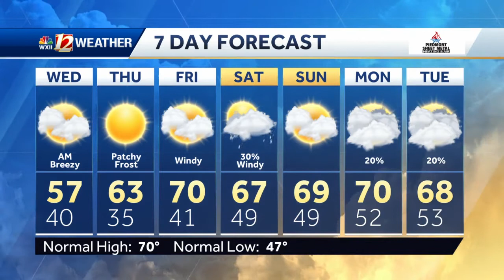WATCH: Passing showers, cooler Wednesday